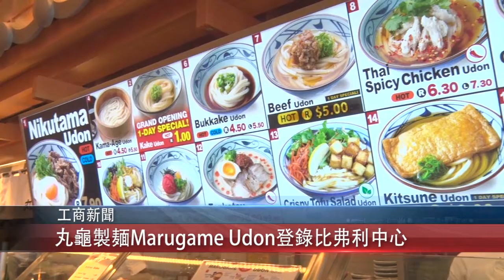0829 國 丸龜製麺Marukame Udon登錄比弗利中心